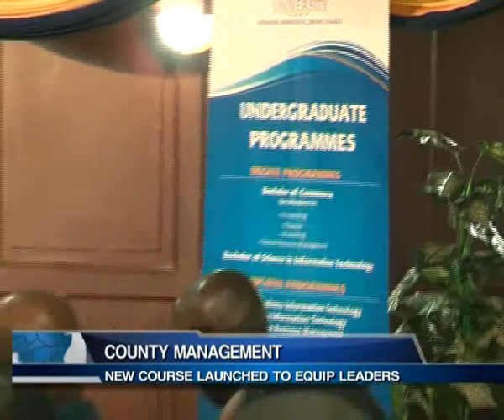COUNTY MANAGEMENT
The KCA University has launched certificate course programme that seeks to raise the level of efficiency on how leaders aspiring for different position in the government will manage the new county units. The capacity building efforts have already begun bearing fruits few months after it initiation as a pilot project in four counties around Nairobi. The ongoing training seeks to increase the leaders grasp of county governance laws, administration, powers and limitations. Partnering with other key institutions, the university seeks to roll out the facility to present and future leaders of the country.